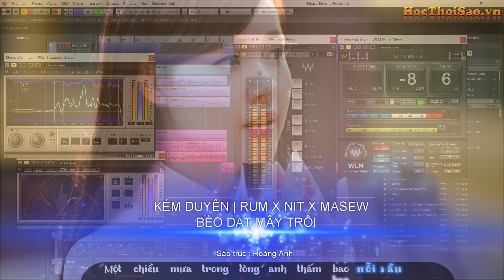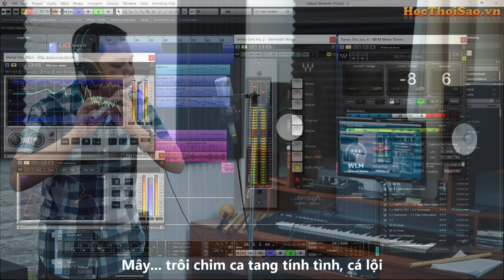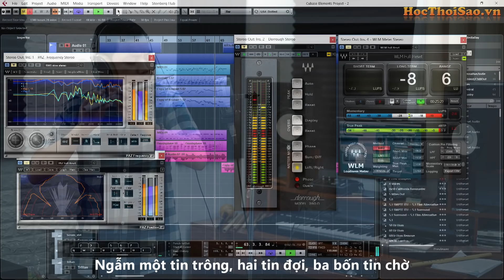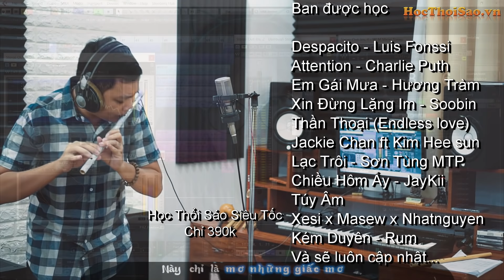KÉM DUYÊN | RUM X NIT X MASEW MASHUP ★ MASTER OF FLUTE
RUM X NIT X MASEW MASHUP KÉM DUYÊN - BÈO DẠT MÂY TRÔI
KÉM DUYÊN LIVE : Master of Flute Sáo Trúc Hoàng Anh Cover
Beat Karaoke Gốc Kém Duyên Nguồn Rum :
Beat, Cảm Âm, Video Hướng Dẫn Thổi Sáo Kém Duyên Dành Riêng Cho Sáo C5 Đã Cập Nhật Tại

♪ The Best Cover Songs - Sáo Trúc Hay Nhất | Tuyển Chọn Nhạc Hòa Tấu Sáo Trúc Hay Nhất 2018

♪ Sáo Trúc Nhạc Âu Mỹ Hay Nhất | Billboard Top Cover Flute 2018

♪ Sáo Trúc Hay Nhất | Tuyển Tập Sáo Trúc Nhạc Trẻ Hay Nhất 2018

♪ Nhạc Vàng Trữ Tình, Nhạc Không Lời Bolero Sáo Trúc Hay Nhất 2018

♪ Nhạc Hoa | Nhạc Không Lời Trung Hoa Hòa Tấu Sáo Trúc, Đàn Tranh Hay Nhất Mọi Thời Đại

♪ Sáo Trúc Hay Nhất | Tuyển Chọn Nhạc Trữ Tình Quê Hương Việt Nam